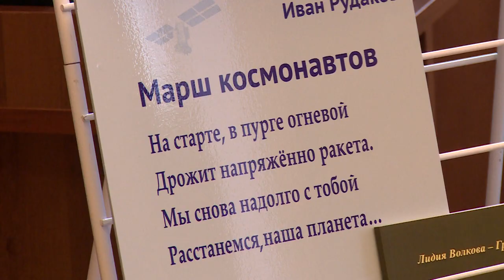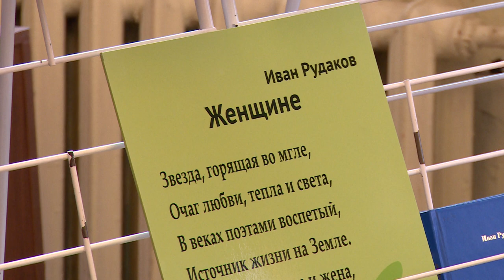Вечер памяти поэта Ивана Рудакова прошёл в Центральной библиотеке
В щелковской Центральной библиотеке прошел литературный вечер, посвященный известному щёлковскому поэту Ивану Васильевичу Рудакову. В нем приняли участие люди, которые хорошо знали автора при жизни и всегда готовы поделиться воспоминаниями о нем. Смотрите наш следующий сюжет.